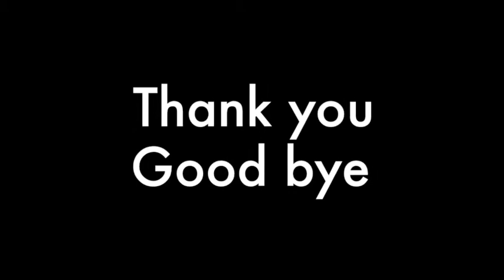Using materials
Science Grade 1 Semester 2
Unit 4: Materials in the world
Sub unit: 4.2 Using materials